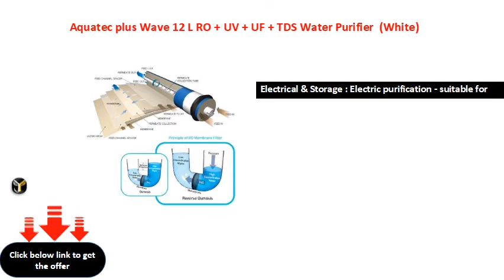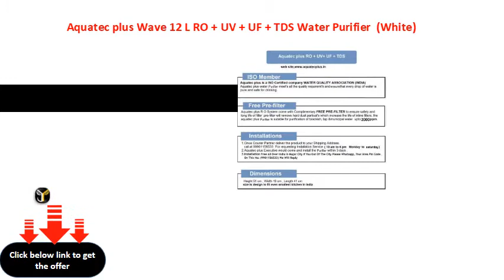Aquatec plus Wave 12 L RO + UV + UF + TDS Water Purifier White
12 L : More the capacity, more the users can be served with drinking water
RO + UV + UF + TDS : Uses many filters to remove salts & microbes in multiple stages